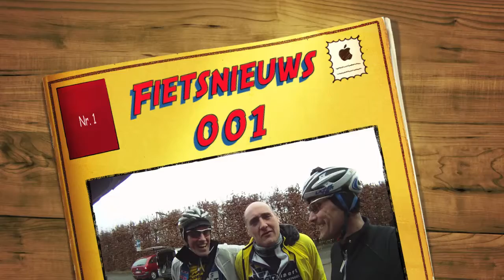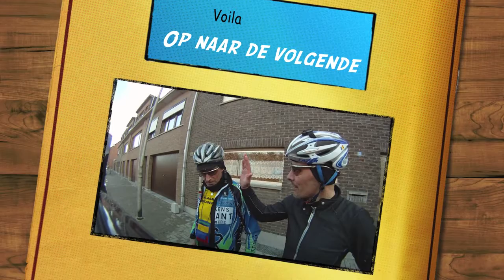VWB OPWIJK 27 feb 10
Met Geert , Rudy en Dave
1ste VWB rit van 't jaar